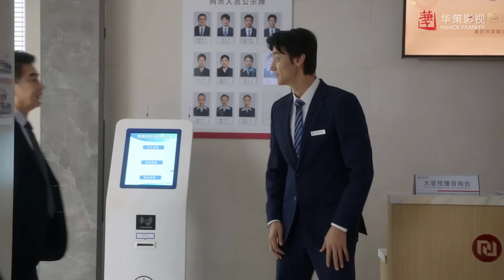TIỀN ĐỒ LỚN LAO - Tập 02 | Phim Bộ Trung Quốc Xuất Sắc 2024 | Bạch Vũ - Vương Chí Phi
✤Đạo diễn: Thẩm Nghiêm
✤Diễn viên: Bạch Vũ, Vương Chí Phi
✤Bộ phim TIỀN ĐỒ LỚN LAO (Tiền đồ vô lượng) kể về Lâm Cường, phó chủ nhiệm bộ phận thẩm duyệt thư tín ngân hàng bởi vì không chịu ký cho vay mà đắc tội với lãnh đạo, bị điều chuyển xuống phòng kinh doanh Long Nguyên. Nhưng nhờ vào năng lực làm việc xuất sắc tổ chức đoàn đội, anh đã vượt lên khó khăn, bảo vệ được quy tắc ngân hàng và bảo vệ sơ tâm của người trong ngành.